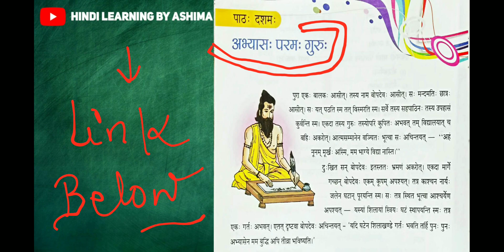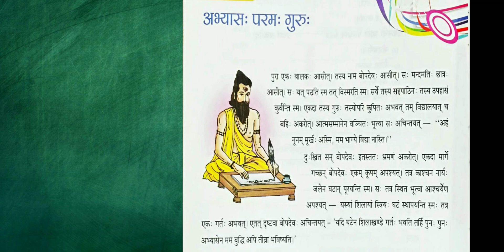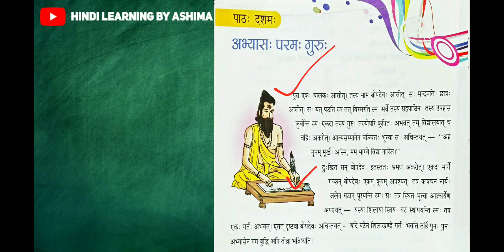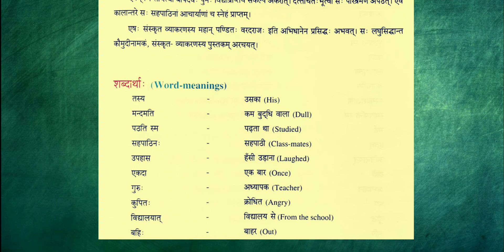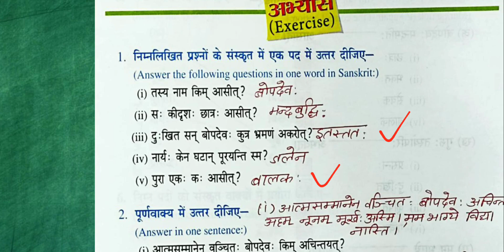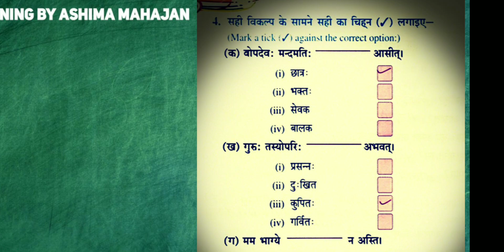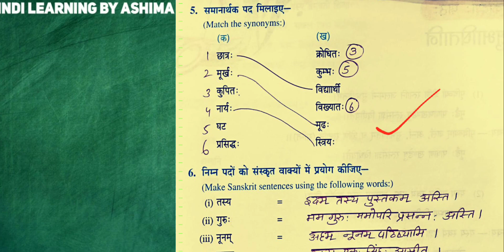Amritansh अमृतांश संस्कृत पाठ्यपुस्तक | Inspiration | Class 7 | Ch 10 | अभ्यासः परमः गुरुः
संज्ञा के विकार Link GoogleForm

 संज्ञा अभ्यास प्रश्न पत्र  Link GoogleForm

 Shabdkosh vishwakosh

 रामानुजन श्रीनिवासन

सर्वनाम

अनुच्छेदलेखन